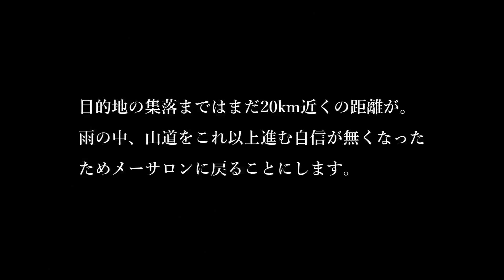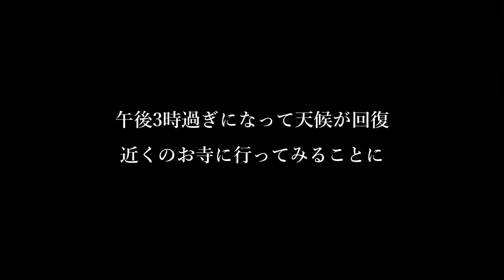バイクアクシデントと絶景カフェ | 北タイ一人旅2018EP15 | Bike accident and a cafe with a superb view in Mae Salong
旅の4日目。メーサロン滞在中。茶園を後にし、トゥアッタイという集落に向かう途中でアクシデント発生。すっかり自信を無くし、メーサロンに戻ることに。帰路、偶然見つけた景色の良いカフェでのんびりします。